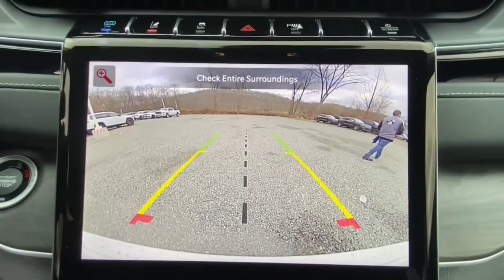2023 Jeep Grand_Cherokee_4xe Mount Kisco, White Plains, Yorktown, Brewster, Bedford Hills, NY P88678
Bright White Clearcoat New 2023 Jeep Grand_Cherokee_4xe   available in Bedford Hills, New York at Bedford CDJR. Servicing the Mount Kisco, White Plains, Yorktown, Brewster, NY area.

2023 Jeep Grand_Cherokee_4xe   - Stock#: P8867850

Bedford CDJR
531 Bedford Rd

Heated Seats  NAV  Sunroof  DVD  Power Liftgate  4x4  Turbo  WHEELS: 20  X 8.5  MACHINED PAINTED A... ENGINE: 2.0L I4 DOHC DI TURBO PHEV  Panoramic Roof. Bright White Clearcoat exterior and Global Black interior  Grand Cherokee 4xe trim. br /br /KEY FEATURES INCLUDEbr /Navigation  Sunroof  Panoramic Roof  4x4  Power Liftgate Jeep Grand Cherokee 4xe with Bright White Clearcoat exterior and Global Black interior features a 4 Cylinder Engine with 375 HP at 5250 RPM*. br /br /OPTION PACKAGESbr /WHEELS: 20  X 8.5  MACHINED PAINTED ALUMINUM Tires: 265/50R20 BSW A/S LRR  REAR SEAT VIDEO GROUP I Video USB Port  Seatback Video Screens  Amazon Fire TV Built-In  TRANSMISSION: 8-SPEED AUTOMATIC 8P75PH PHEV (STD)  ENGINE: 2.0L I4 DOHC DI TURBO PHEV (STD). br /br /MORE ABOUT USbr /Our dealership is family-owned and operated  and has an extensive history in the area. We proudly serve the Bedford Hills  Croton Falls  Mt Kisko  Westchester County areas with a complete automotive experience. We offer a full stock of new Jeep  Ram  Dodge  and Chrysler vehicles  certified pre-owned models  as well as a variety of used cars  trucks  and SUVs from various automakers. If your next vehicle is what you are looking for  Bedford is the place to go! br /br /Horsepower calculations based on trim engine configuration. Please confirm the accuracy of the included equipment by calling us prior to purchase. br /